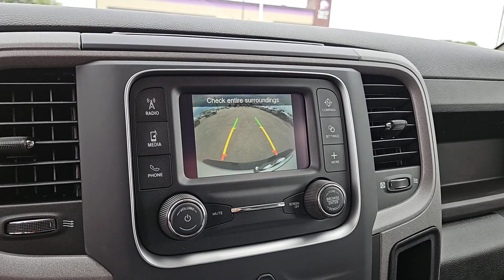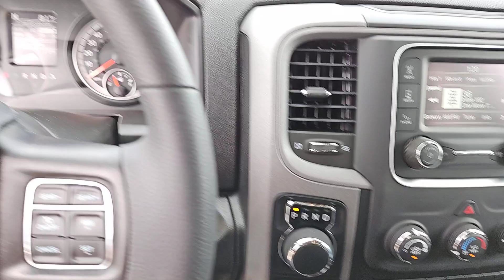2024 Ram 1500_Classic Tradesman Sequin, San Antonio, San Marcos, Austin, Schertz TX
New 2024 Ram 1500_Classic Tradesman available at Gunn CDJR located in 1550 W Kingsbury St, Seguin, TX, 78155.
Stock#: J240284 - VIN#: 1C6RR7KG6RS130471

Servicing the Sequin, San Antonio, San Marcos, Austin, Schertz area.

You will be amazed by this   2024  RAM 1500. Rise to every challenge with confidence in the Ram 1500. Its impressive towing capacity, advanced safety features, and passenger comfort keep you cool under pressure. These are just some of the great options this vehicle comes with: Keyless Entry, V6 Cylinder Engine, Satellite Radio, Heated Mirrors, Four Wheel Drive, Back-Up Camera, Fog Lamps, Bluetooth® Connection, Trailer Hitch, 8-Speed A/T. Relax and enjoy getting the job done right in the strong and dependable Ram 1500. Come in for a test drive.